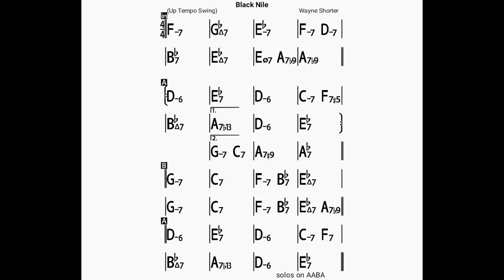Black Nile/backing track/bpm200